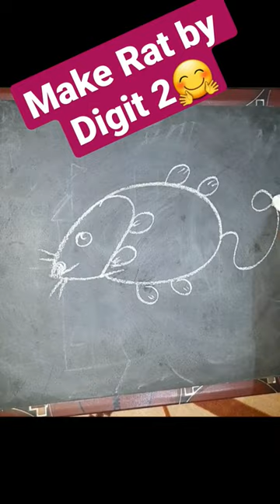Make Rat Easy Method 🤗